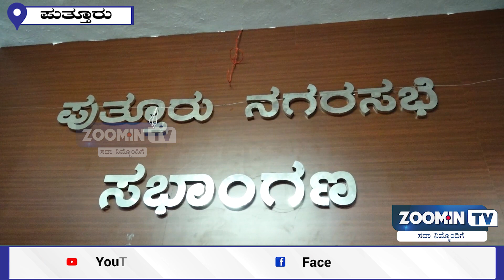PUTTUR NAGARA SABHE ಸಾರಥಿಗಳ ಆಯ್ಕೆ ಪ್ರಕ್ರಿಯೆ || ZOOM.IN TV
ಪುತ್ತೂರು ನಗರಸಭೆಯ ಸಾರಥಿಗಳ ಆಯ್ಕೆ ಪ್ರಕ್ರಿಯೆ

ಅಧ್ಯಕ್ಷರಾಗಿ ಜೀವಂಧರ್ ಜೈನ್, ಉಪಾಧ್ಯಕ್ಷರಾಗಿ ವಿದ್ಯಾ. ಆರ್. ಗೌರಿ ಆಯ್ಕೆ